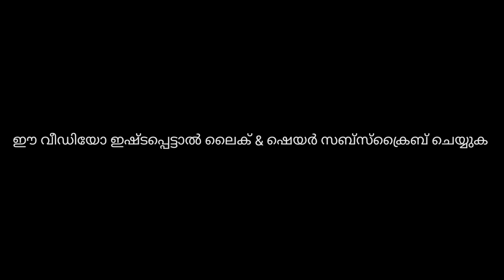Comedy ഇങ്ങനെയുണ്ടോ പണിക്കാരൻ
My Instagram link all varum follow ചെയ്യുക

 എല്ലാവരും ഈ വീഡിയോ സപ്പോർട്ട് ചെയ്യണം 🙏🙏🙏

Hi friends.